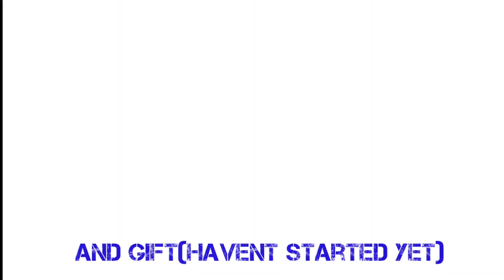I AM ALIVE!!!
I just, forgive me)))))
Subs these bros))))